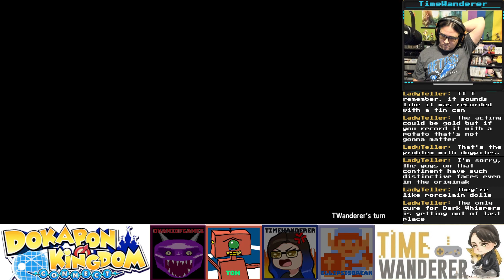Dokapon Kingdom Connect #58 - Darkness, Imprisoning Me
I CANNOT LIVE

I CANNOT DIE

TimeWanderer, Tom, OkamiofGames, and EllipsisBreak join forces to ruin their friendships together, because Dokapon Kingdom Connect allows us to do it from across the country!